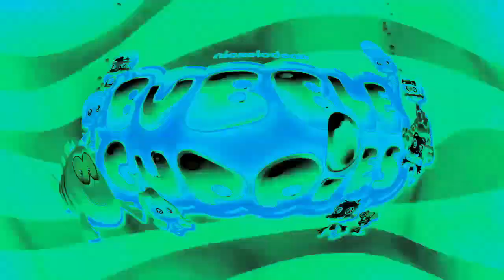Veg Replace Tennis Bubble Guppies Theme Song! 🎵 Preschool Songs for Kids Nick Jr Music Rounds